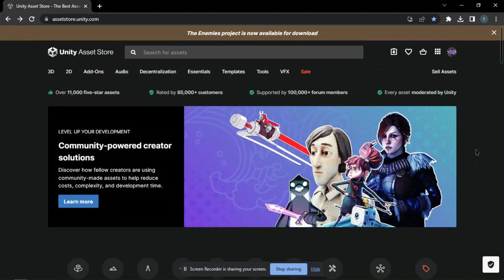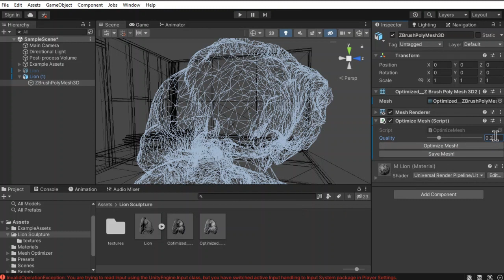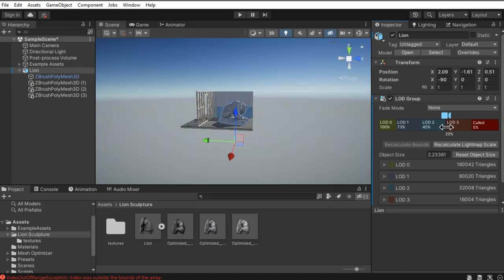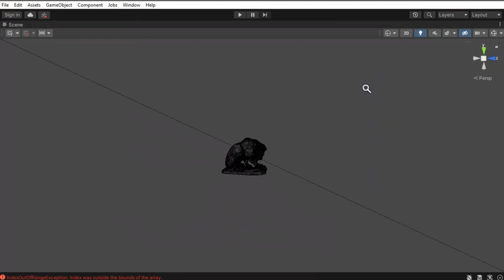1 Click LOD Creation in Unity!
Wanna optimize your Unity game quickly?
make LOD meshes with a few clicks without leaving Unity!

time stamps
0:00 get Mesh Optimizer from Assetstore
0:35 Create LOD meshes
1:55 Setup LOD Group
2:45 resultt